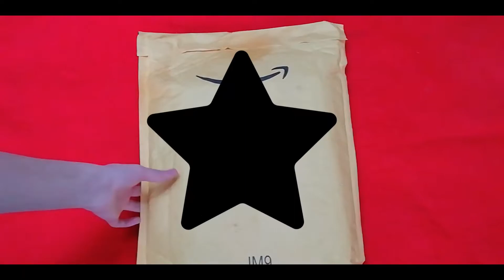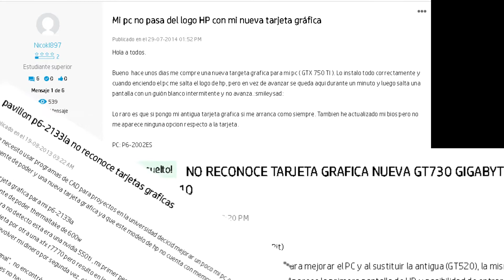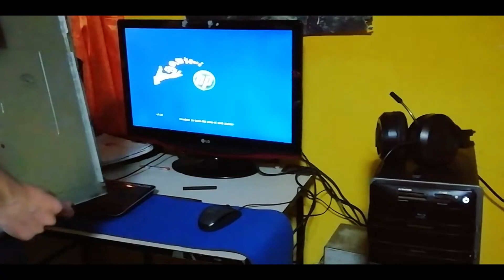GRÁFICA GT 1030 DDR5 - La Histórica Tarjeta de YANPOL - ECONOMICA / Review y Unboxing ¿Vale la pena?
En este video verán un UNBOXING DE LA tarjeta grafica geforce gt 1030.
 Pero no como cualquier otro video, porque este tuvo un resultado decepcionante (No creerás por culpa de que componente)

INVESTIGA COMPATIBLIDAD de GT 1030 con TU PLACA MADRE o PC DE "DE MARCA"  (antes de comprar) ⚠️

COMPRE una GT 1030 de NVIDIA y NO FUNCIONÓ en MI PC

Unete AL GRUPO DE FACEBOOK del canal (Donde hablamos de VIDEOJUEGOS, HARDWARE, CONSOLAS, MEMES Y MUCHO MAS)

Si el vídeo te GUSTO me ayudarías muchísimo regalándome tu suscripción y un like para este vídeo.

 Priorazax es un proyecto que espero que apoyen muchísimo y que le den una oportunidad ¿quién sabe? quizas y les termina gustando

Si quieres unirte al DISCORD DEL CANAL donde charlamos y aconsejamos los  unos a los otros puedes entrar con la siguiente invitación [No te la pierdas porque la invitación solo estará disponible por tiempo limitado]

{comenta si llegaste al final de la descripción}